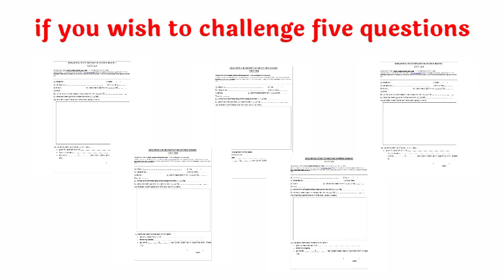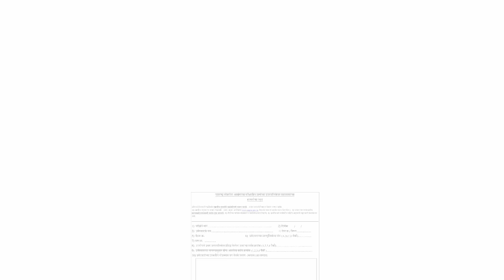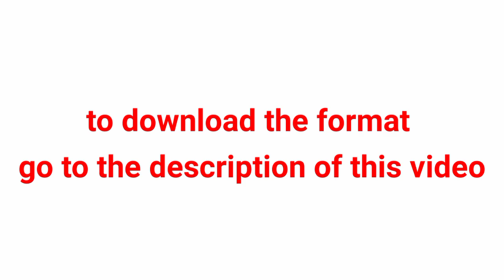MPSC प्रश्नांना objection कसे घ्यावे | how to challenge answer key of MPSC | MPSC objection form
फॉर्म काळजीपूर्वक वाचा आणि त्यामध्ये जी जी माहिती सांगितलेली आहे ती व्यवस्थित भरा.
सोबतच योग्य त्या झेरॉक्स प्रती जोडा.